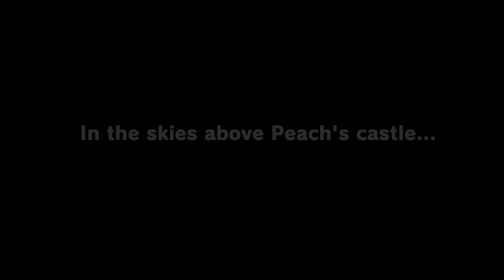Super Mario Odyssey Part 1 100% playthrough (No Commentary)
30 second clip playthrough

Super Mario Odyssey Prologue

If you like this playthrough Make sure to like the video and check out Other parts of thi game or other videos of mine👍